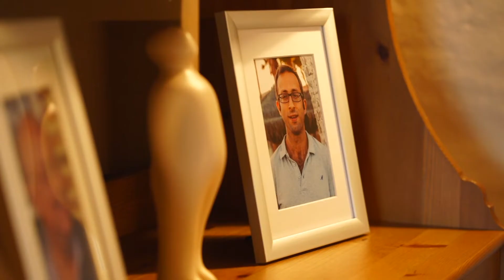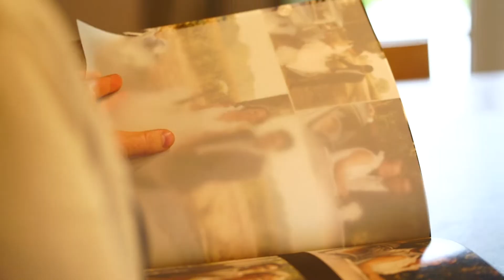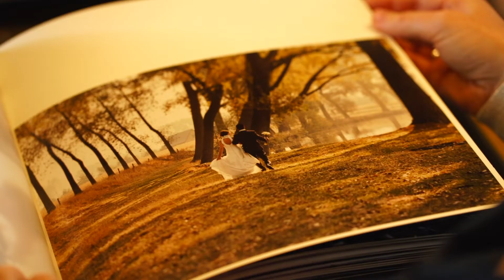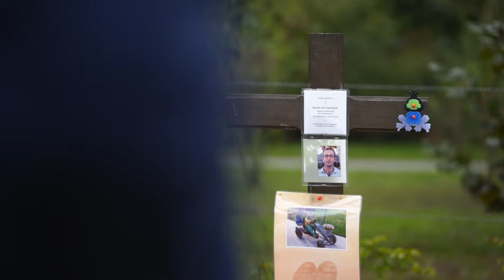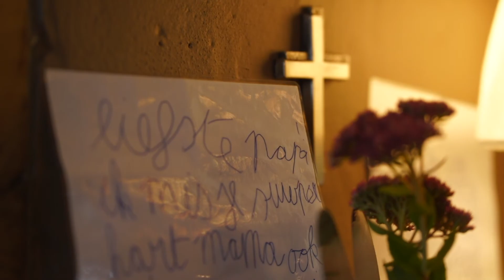Stefanie verloor haar man Wouter aan HIV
Stefanie brengt het aangrijpende verhaal over haar man die door een medisch ongeluk met HIV besmet raakte. Ze vertelt hoe dit haar niet weerhield om met Wouter een leven op te bouwen. Helaas bracht de HIV infectie vele complicaties met zich mee en heeft Stefanie uiteindelijk afscheid van Wouter moeten nemen.

Deze getuigenis bewijst dat er ondanks de medische vooruitgang van de afgelopen decennia nog altijd een grote nood is aan een échte HIV genezing die levens kan redden. Kom op 7 december naar de HIV Ontrafelen Fundraising in het ICC en steun het broodnodige HIV onderzoek.